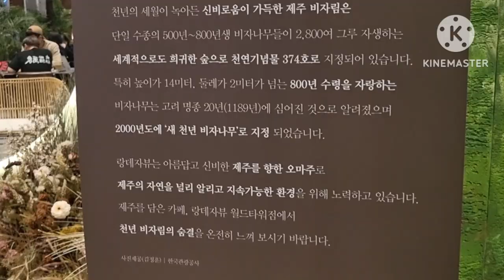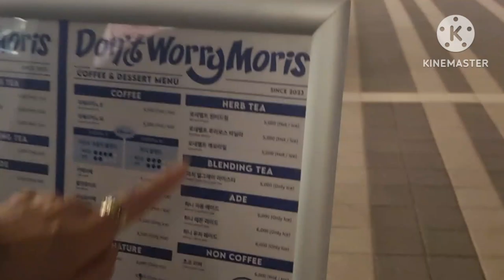일 년만에 밸리곰 만나다